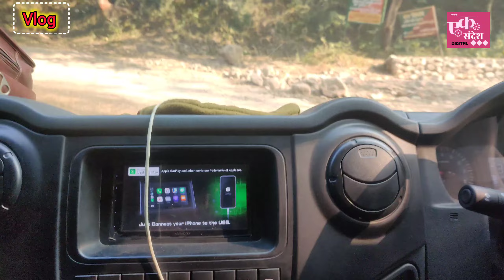Bulandshahar to Rishikesh | My First Vlog | Vlog Of Uttrakhand | Rishikesh Tapovan Uk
Haridwar to Rishikesh | My First Vlog | Vlog Of Uttrakhand | Rishikesh Tapovan Uk

Rishikesh to Haridwar
Gangotri
Vlog of Rishikesh
Haridwar se Rishikesh
Rishikesh
Nainital
हरिद्वार से ऋषिकेश